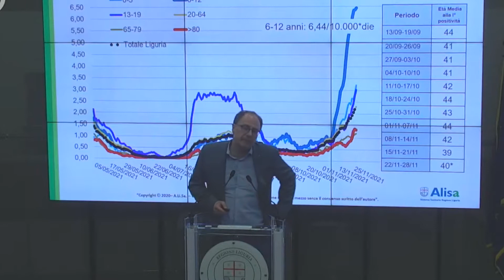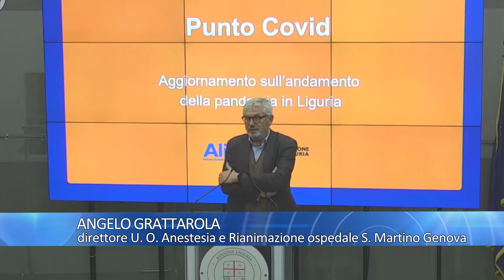Liguria, resta in fascia bianca, ma i contagi crescono soprattutto in età pediatrica